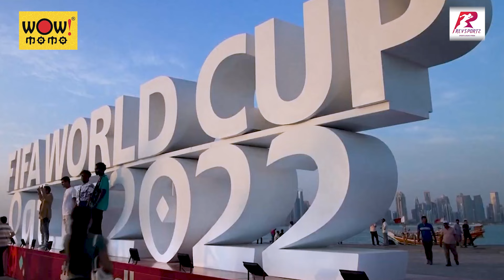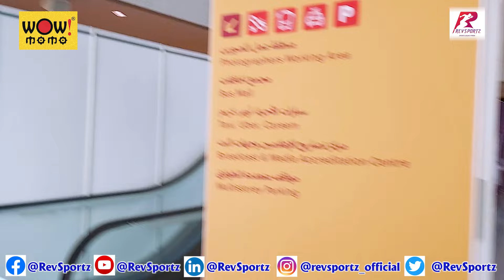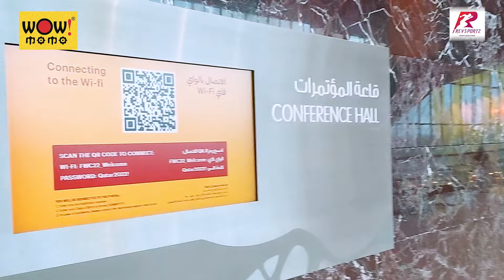Abhijit Deshmukh takes you inside the Qatar Main Media Centre in this special episode of Wow Qatar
.@iabhijitdesh takes you inside the Qatar Main Media Centre in this special episode of @Wowmomo4u Qatar.